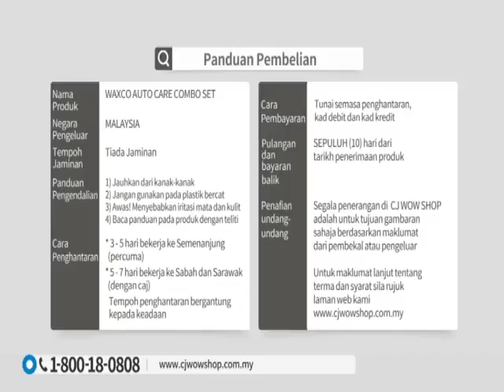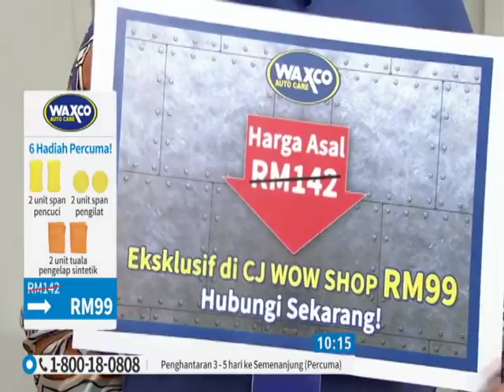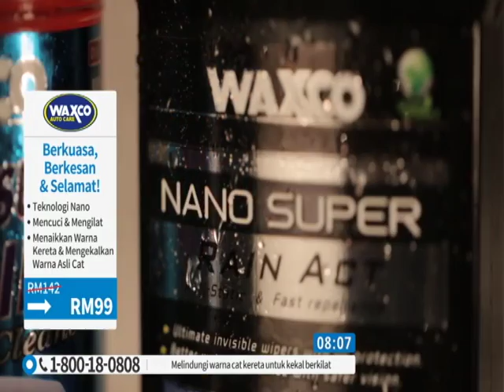WAXCO Auto Care Combo Set